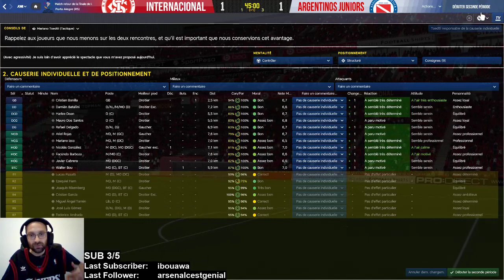ARGENTINOS JRS - SAISON 3 - FINALE RETOUR LIBERTADORES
Ça y est! L'exploit a été réalisé par Argentinos Jrs qui remporte sa 2ème Copa Libertadores après celle de 1985! Victoire 3-2 au Brésil pour le match retour face à Internacional. Les supporters attendent impatiemment le retour au pays de leurs héros pour fêter ce titre avec eux! Mais les festivités seront de courte durée car le club doit maintenant se tourner vers le championnat du monde des clubs.